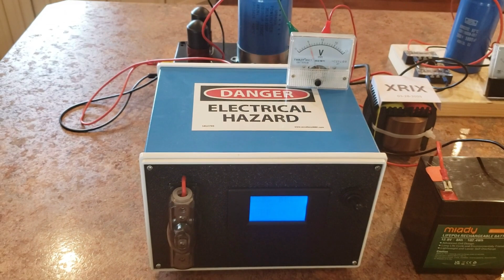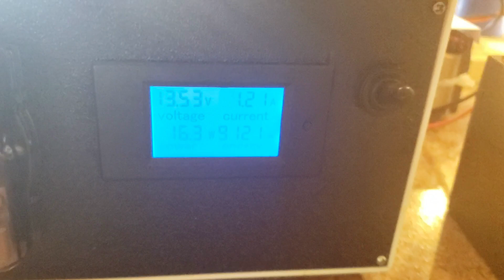Over Unity Working Don Smith Device - Part III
SHA1 hash of .\ZWLWDSEv5.0.mp4:
2c46902acc69ebae9cc747bf6fa2304fe824f3b4

This is my video, I constructed the device.
It is a Don Smith device showing Over Unity.

Device Schematics will not be provided. Specific detail other than type will not be released.
Do not replicate this as the information is incomplete and will not be made available. Assumptions by you could cause injury.

The device consumes about 14Watts of Input Power driving (x8) 20W 120V AC LED bulbs. This is not reactive power or high voltage or high frequency switching AC to the bulbs. The bulbs are being driven by DC power. This is a closed system, and not connected to Earth ground.

There are no other batteries or power sources concealed in this device.

I encourage debunkers to offer their wisdom, however I know something they don't. This device is real. Thus, their efforts will only lead to two eventualities.
1. They will help me improve my device
2. They will see the fallacies of the 1st law of thermodynamics.

XRIX